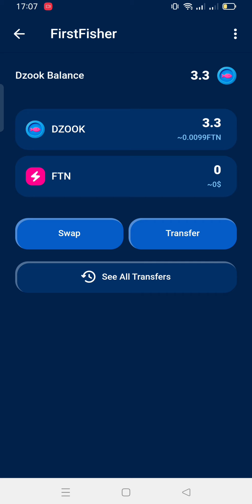firstfisher bahamut web3game fastex fasttoken dzook